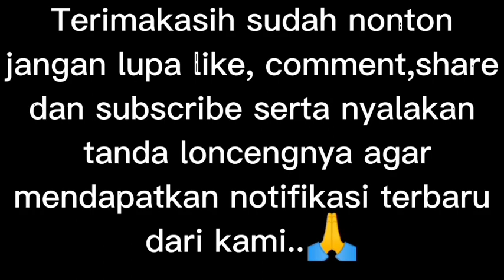Rindu Sama Rbw dan BW di Amek Umpot 02 seperti apa..🤔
Taq:

RinduBW dan RBW, walet, Bw, respon